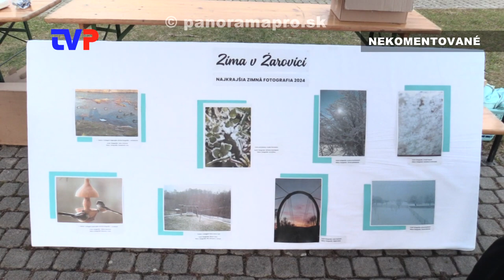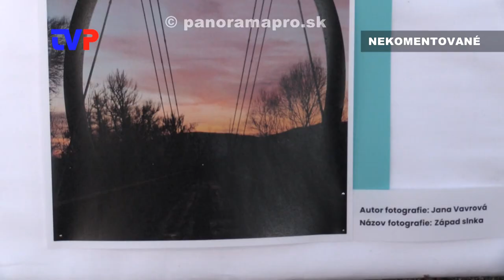Fašiangový pochod v maskách 2024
Zostrih najzaujímavejších momentov z tejto každoročnej akcie v Žarnovici.